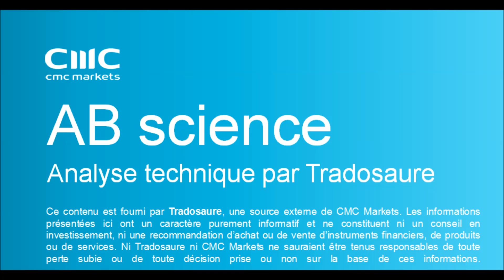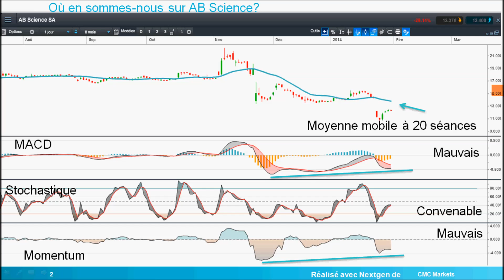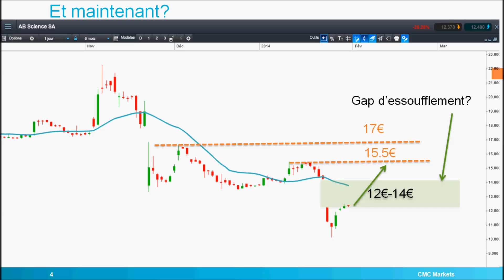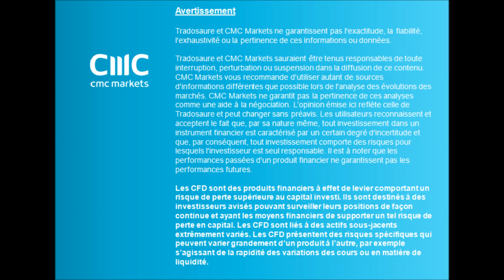[02/02/2014] Analyse technique de AB science par Tradosaure